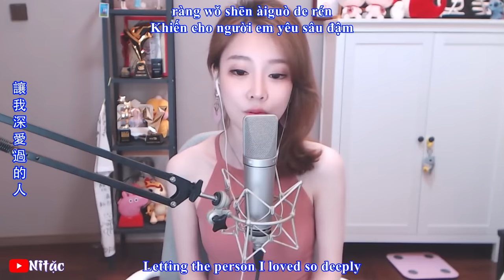Người Tình Mùa Đông nhạc Hoa《容易受伤的女人》Fragile Woman - 冯提莫 Feng Timo [Engsub+Vietsub]